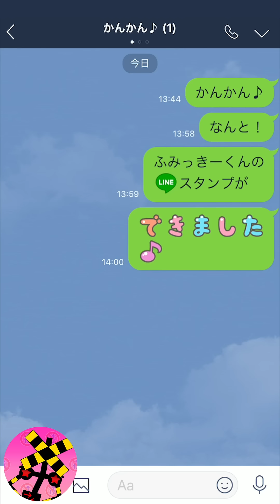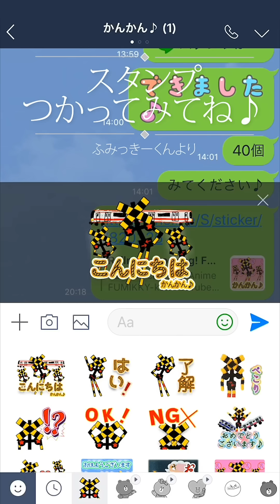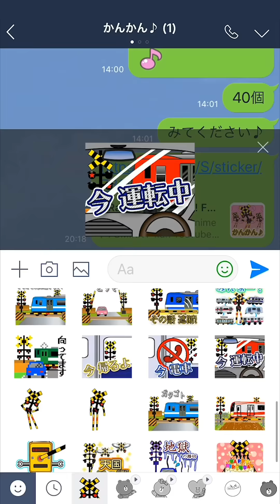【重大発表】ふみっきー君のLINEスタンプが！！！！！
みなさん!! 踏切アニメふみっきー君のラインスタンプができました♪
動画をイメージして書き下ろしました★ ぜひ買ってみてくださいかんかん♪

★ふみっきー君のグッズ・Tシャツ販売していますかんかん♪

ふみきりアニメという概念を2009年に作り出した踏切の人(macaroni69n)と申します。
あみぐるみと童謡と子育て情報の動画も投稿しています。

何故か2歳の子どもに人気らしいですよ。
ふみキッズのみんな！踏切ふみっきー君と一緒に踊りましょう♪

I am a pioneer of railroad crossing animation.Upload from Japan.
Enjoy railroad crossing and music.